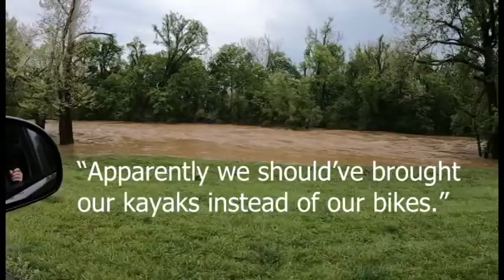Vehicle Free Wednesday May 5, 2021 Riding Cades Cove on a Vintage 80s Trek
Shan & I take a "mental health day" from our teaching jobs to go ride bikes around Cades Cove on the first  Vehicle Free Wednesday of 2021. May 5, 2021. I tackle it on my 1986 Trek 820 that I picked up a couple of years ago. Shannon is riding her Schwinn Sierra AL.

This does not cost the consumer any extra and is simply a way for Amazon to show a little appreciation for content creators providing links to their products. We only provide links to products that we have personally used and love. We just hope that your experience with these products is as good as ours has been.

Camera Gear:
Canon DSLR
Rode Mic
GoPro Session 5
GoPro Session 5 Mount
GoPro Hero 7
GoPro Hero 8
Ram Mount Double Socket Arm
Ram Mount Tough Claw
Ram Mount Tough Ball Sandisk
Ram Mount Magnet
SD Cards Sandisk Micro SD Cards
Pelican Dry Box
GoPro tethers

Bike Gear:
Just some things that I purchased for various projects over the past couple of years.

Derailleur Hanger
Brake Pads
Handlebar Ball
Hydraulic Brakes
700CC Tubes
Quad Lock
700c Tires
Lock Ring Tool
9 Spd. Shifter
Quick Release
Chain Ring
Crank Set
Master Link 9 Spd
Universal Cables
Brake & Shifter Set
Quick Release
Rear Rack
Stem Riser
Free Hub
9 Spd. Cassette
Assorted Ball Bearings
Brake Set
RockBros Top Tube Bag
Park Tool Brake Piston Press
Quick Release Fork Mount
Frame bag
Bike Stand
Hydraulic Brake Bleed Kit
Park Tool Cable Pliers